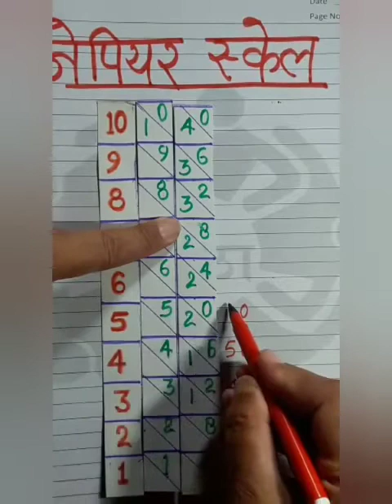Napier scale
Making & Using  of Napier scale